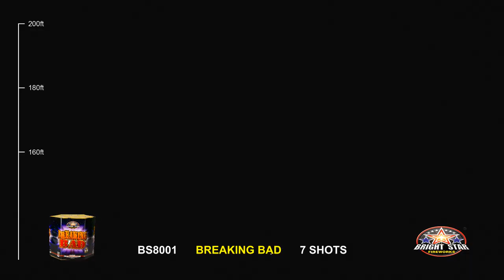BS8001-BREAKING BAD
Brocade strobing mine to big breaks of brocade crown with color strobes; brocade ti-chrys. mine to big breaks of color palm trees with ti-chrys.. Amazing double-level display!